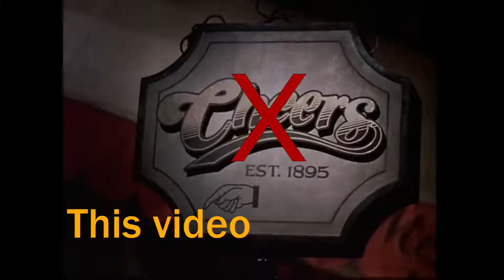Who needs nerfs?! I'm 100% against Rogue and Warrior!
It's not even clickbait.

I've been messing around with a blend of No Hand's Gamer's belly Druid mixed with Jambre's Maly Druid and with a dash of Samuro, it feels fantastic. Didn't lose a single game against Rogue or Warrior, so it feels like a great fit for the ladder right now. Give it a go if you've got the cards- it's great fun to play.

Deck code: AAECAe2/BAj1zgPw1AP76AOK7QO1igSJiwTkpATxpAQL6LoD7LoDm84DieADiuADleADpOED0eED5uEDj+QDr4AEAA==

Music is by ItsWatR via pixabay.com